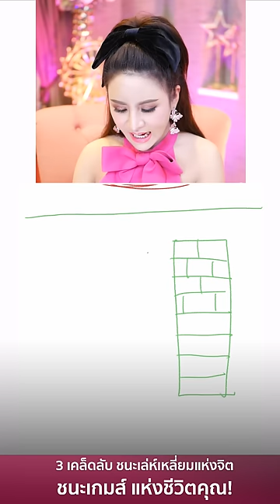3 เคล็ดลับ ชนะเล่ห์เหลี่ยมแห่งจิต ชนะเกมส์แห่งชีวิตคุณ | ครูรุ้ง พิมพ์ภัทรา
3 เคล็ดลับ ชนะเล่ห์เหลี่ยมแห่งจิต ชนะเกมส์แห่งชีวิตคุณ!